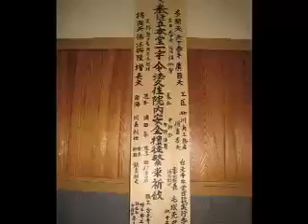台元寺本堂上棟式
栃木県佐野市の天台宗　和光山　台元寺本堂の上棟式